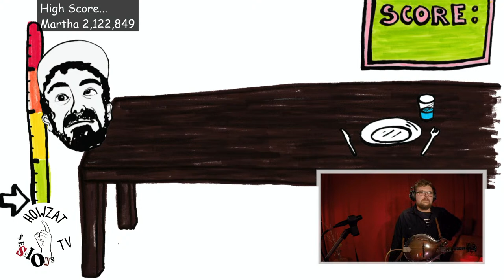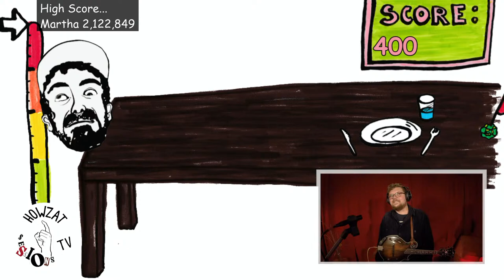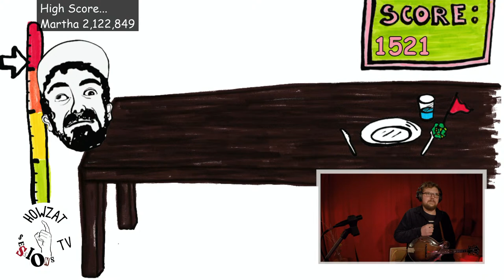Howzat TV Sessions 5/10 - ASSEMBLY LANE (live from Cobalt Studios)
(Pays musicians + production expenses)
INFO ON UPCOMING SESSIONS: @HowzatTV (Instagram/Facebook/Twitter)

Matthew Ord - Guitar + Vocals
Niles Krieger - Fiddle + Vocals
Tom Kimber - Mandolin
Bevan Morris - Bass

3:02 - Farewell to Tarwathie
8:23 - The Planetarium Jigg
18:56 - The Ballad Of George Collins
27:20 - Cruel Willie / The Durham Ox
49:38 - Alan Tyne of Harrow
55:53 - Don't You Hear Jerusalem Mourn?

Intro/Outro Animation + Collage - Rosa Pats
Game Design - Dan Rosen
Transition Animation - Paul Trickett
Logo Illustrations - Erin McGrath

Produced + Hosted by Howzat TV (Jamie Cook)

Supported by Arts Council England + Cobalt Studios